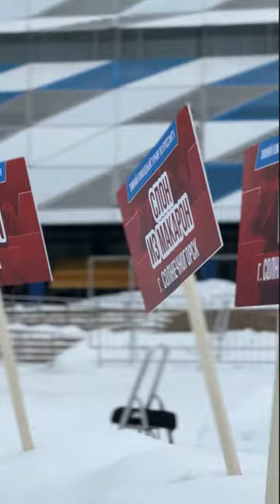Репортаж телеканала 360, БЫТЬ ЗДОРОВЫМ-ЭТО МОДНО из Красногорска, клуб ЯРОПОЛК, г.Красногорск.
Репортаж телеканала 360 об акции клуба ЯРОПОЛК- БЫТЬ ЗДОРОВЫМ-ЭТО МОДНО из Красногорска

25 февраля 2023 г. спортивно-патриотический клуб «ЯРОПОЛК» при поддержке Администрации Президента Российской Федерации, Министерства спорта Российской Федерации, Морской коллегии при Правительстве Российской Федерации и администраций субъектов РФ провели 11-ую Всероссийскую спортивно-патриотическую акцию «Быть здоровым – это модно!».

Идея акции состояла в единовременном массовом обливании холодной водой в цветах государственного флага России по всей территории России вне зависимости от часового пояса.

25 февраля в формате телемоста в мероприятии приняли участие 2.500 человек из 20 регионов Российской Федерации от Сахалина до Калининграда, включая Херсонскую и Запорожскую области.

Красногорск стал главной площадкой акции.

Надеемся, что отличное настроение, «боевой задор» и естественно хорошая организация акции смогли Вас впечатлить и пробудить желание «изменяться к лучшему».

💥 Мы выражаем огромную благодарность за помощь в организации нашего мероприятия в городе Красногорск:
✅ Администрации президента Российской Федерации
✅ Министерству спорта Российской Федерации
✅ Компании «STELLAR» в лице Толкушкина Михаила Изеевича
✅ Международному фонду помощи ветеранам и инвалидам спорта «IFAVIS» в лице Карамалак Григория Ивановича
✅ Президенту ZENDEN GROUP Павлову Андрею Васильевичу
✅ Руководителю Красногорской оконной компании «Детали Уюты» Процюк Андрею
✅ Генеральному директору компании "ЛЕДС ПАУЭР" Демченко Антону
✅ Компании производства спортивной формы «N1 sport»
✅ Транспортной компании «СДЭК»
✅ Магазину спортивного питания и витаминов «5lb»
✅ Фитнес клубу "PROFI PUMP" в лице Антиперовича Сергея и Думенко Алексея
✅ Депутату совета депутатов г/о Красногорск Левченко Виталию
✅ Депутату Московской областной думы Маликову Сергею
✅ Генеральному директору OOO "АСКОМ" Разнатовскому Александру Николаевичу
✅ Красногорскому ресторану «Космос» в лице Веретенникову Станиславу
✅Производству продуктов питания «Хлебный Спас»
✅ Всем неравнодушным патриотически настроенным гражданам за благотворительные пожертвования
2. Клуб в яндекс ДЗЕН
3. Канал клуба в РУТУБЕ